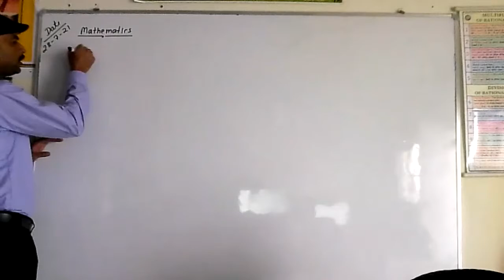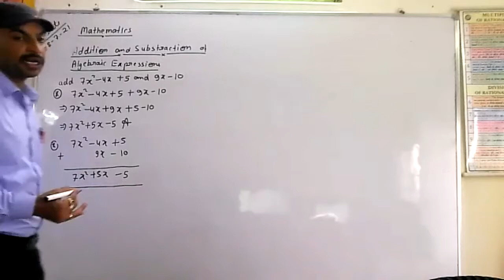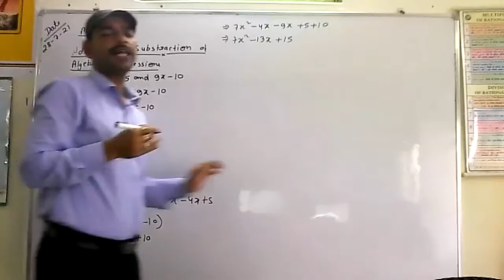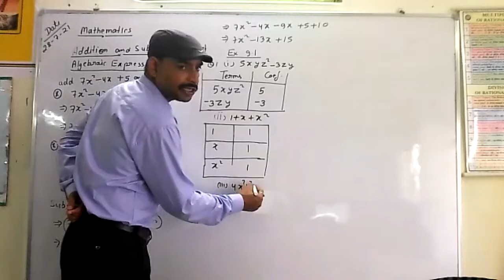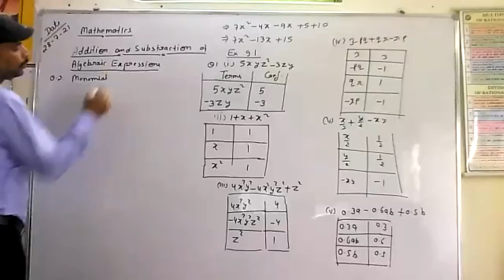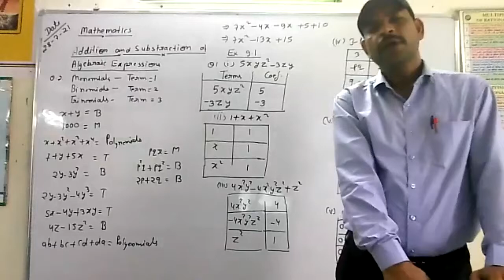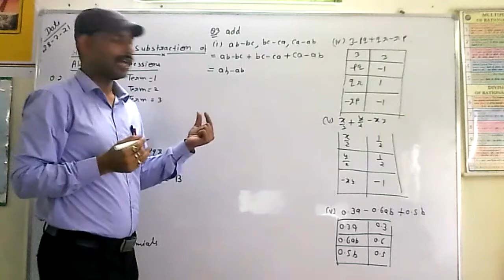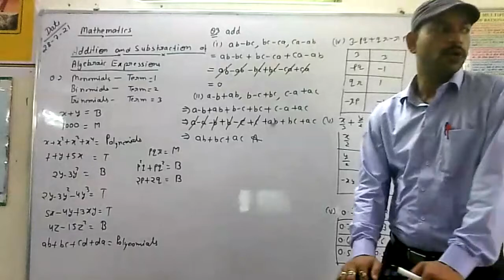Algebraic Expression Ex 9.1(i)